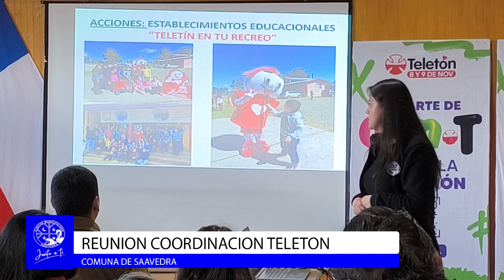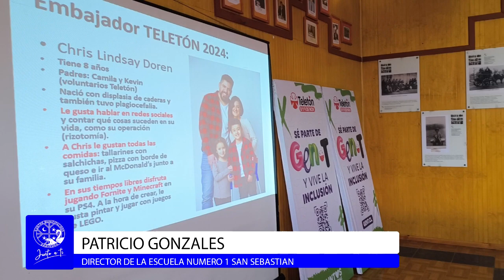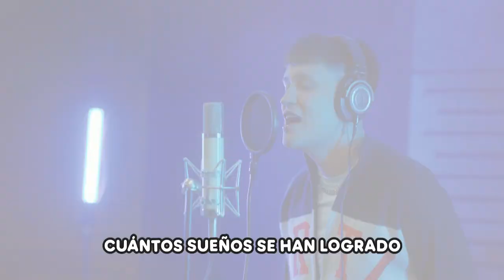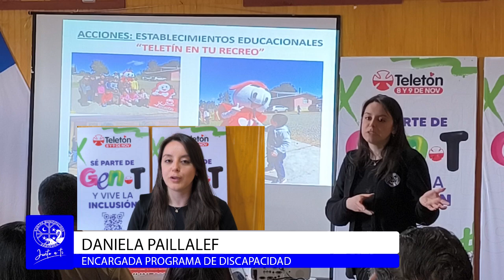REUNIÓN COORDINACIÓN TELETÓN 2024 COMUNA DE SAAVEDRA